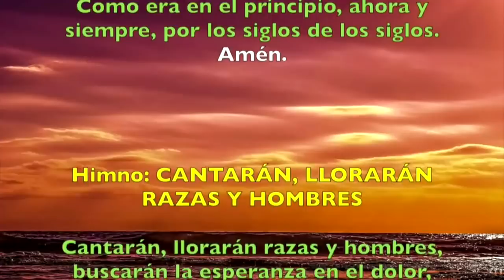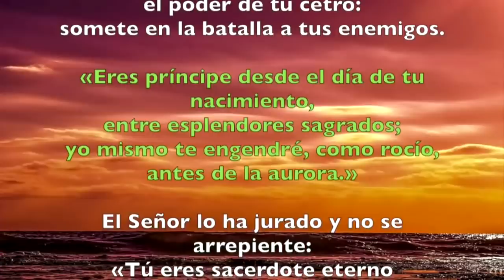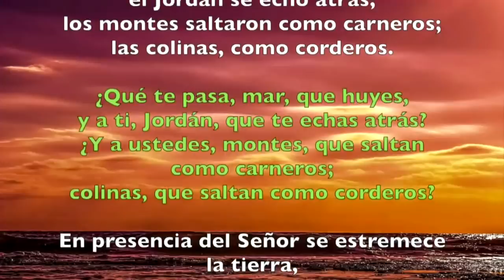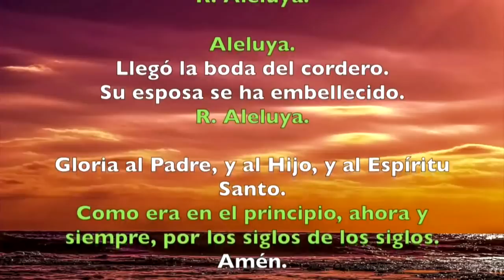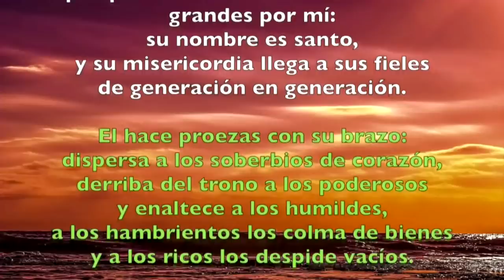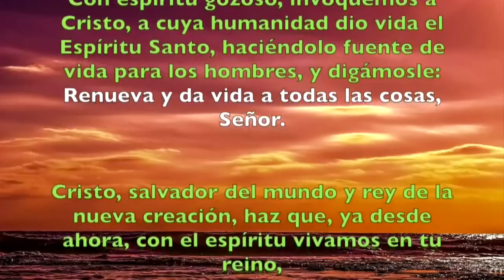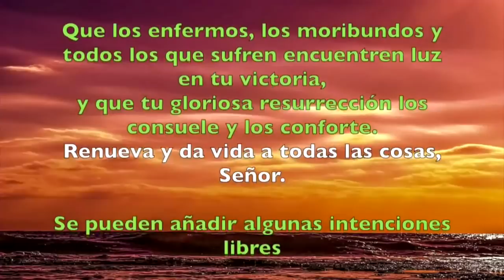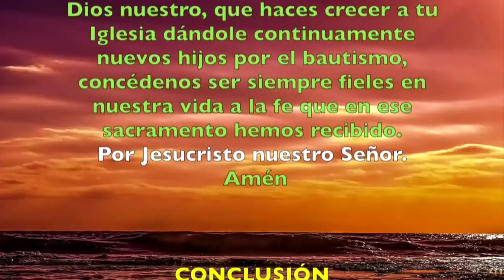Oración de la tarde (Vísperas) LUNES OCTAVA DE PASCUA 22 DE ABRIL 2019 | Padre Sam